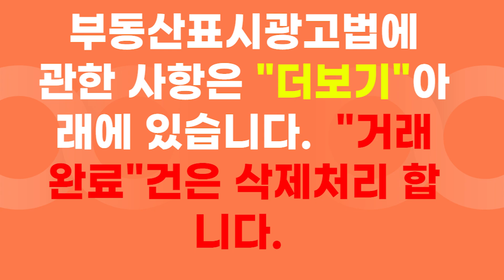생활기반시설 가깝고, 대형 큰 차량도 문제 없이 왕복가능한 장흥부동산 폐가매매 입니다.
총 면적이 357평에 넓은 대지와 전을 가지고 있습니다. 넓은 도로가 인접이 되어 있습니다.

폐가가 있는 대지 와 전 사이에 넓은 도로는 대형 큰 차량도 문제 없이 왕복가능한곳입니다. 시골폐가 앞에 있는 밭도 큰 도로에 붙어있고 주택도 마을회관 앞 코너에 있습니다.

폐가들은 멋들어진 작품이 될수도 있는 곳입니다. 건축물대장과 등기가 없어서 철거하면 바로 건축이 가능한 나대지 상태 입니다.

😍건축물대장,등기없음.

(장흥부동산 폐가매매  매물정보-부동산표시광고법 기재사항 )
소재지- 전라남도 장흥군 관산읍 용전리 195, 279-1, 281
면적-188,581,311㎡
가격- 5800만원
중개대상물 종류-  "대지"  "임야" "답"
용도구역-계획관리지역

(부동산중개사무소정보)
명칭 :잘하는부동산 공인중개사 사무소
소재지 :전라남도 해남군 해남읍 중앙1로 179
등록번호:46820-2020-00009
성명 :임은정
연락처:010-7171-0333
( 우리 사무실 위치예요~~손가락으로 꾹! 눌러주셔요🥰)